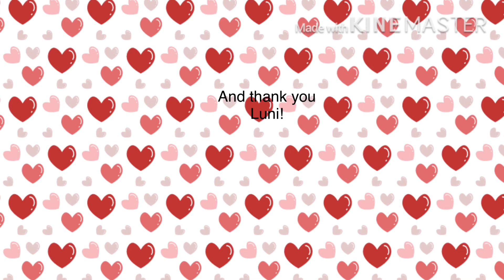Thank u for 9 subscribers!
OMG THX SO MUCH
MY CHANNEL HAS GROWN SO MUCH SINCE I STARTED GACHA
IM LIVING MY DREAM
THANK YOU SO MUCH MARSHMALLOWS
I CANT WAIT FOR GACHA CLUB